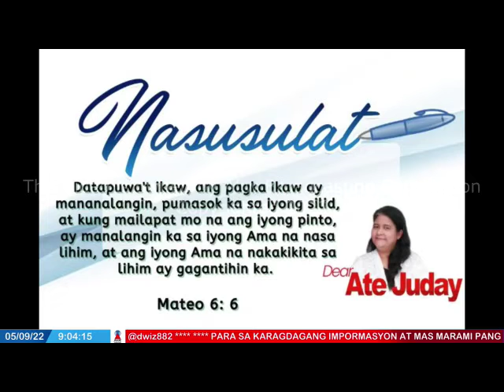SEPTEMBER 5, 2022 - DEAR ATE JUDAY